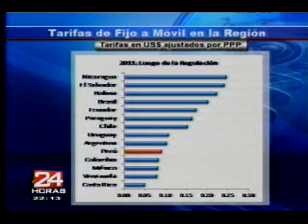Osiptel rebajo tarifa telefonica de fijos a celulares